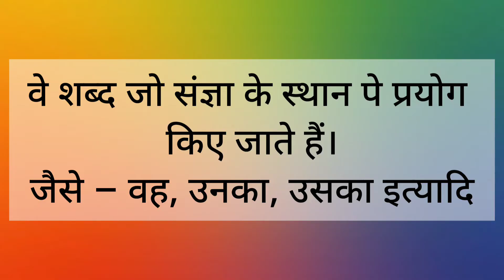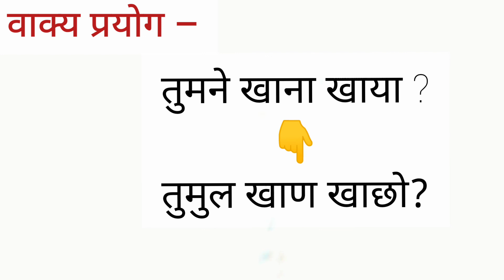पहाड़ी बोल || Pahadi Bol Episode 05 _ सर्वनाम शब्दों का पहाड़ी में प्रयोग कैसे करते हैं।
Let's know how to say pronoun in pahadi

हम इन एपिसोडो के माध्यम को पहाड़ी शब्दों को आपको सीखने की कोशिश कर रहे हैं अपना सहयोग बनाए रखें

धन्यवाद  🙏🙏